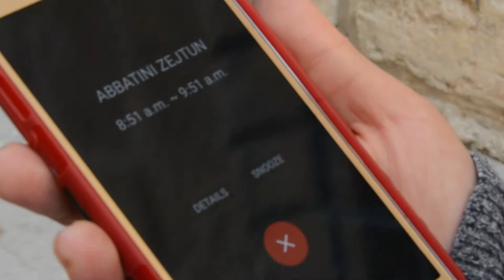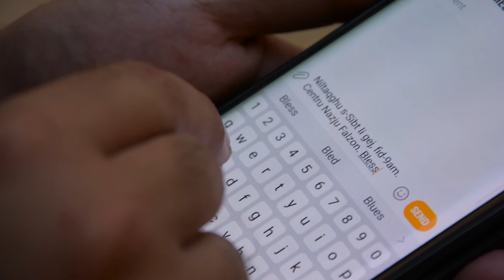Closer | Abbatini Żejtun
Ejja u Ara: Ċentru Nazju Falzon bejn 9 a.m. sa 10:30 a.m.